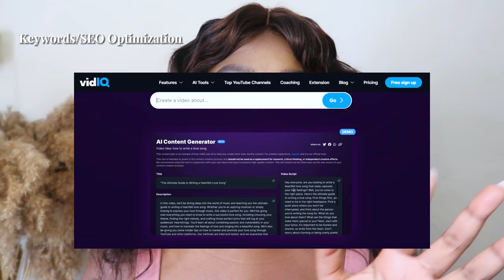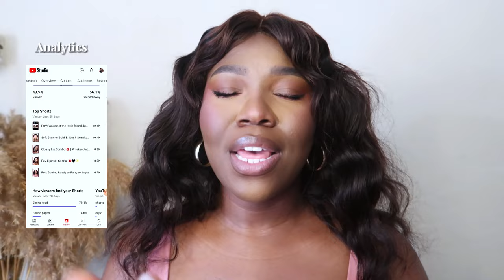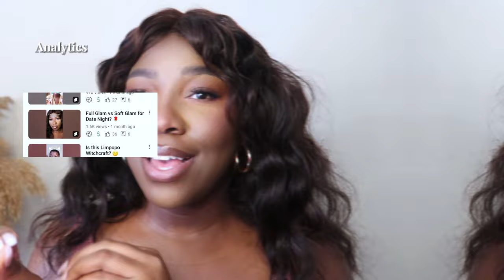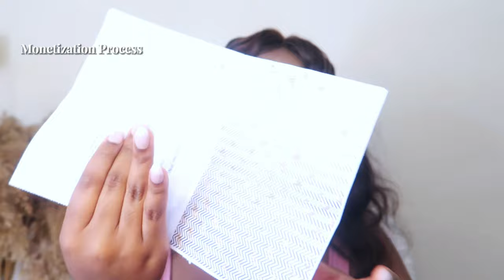How I monetized my channel in 2 months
Learn how I monetized my small YouTube Channel in 2 months